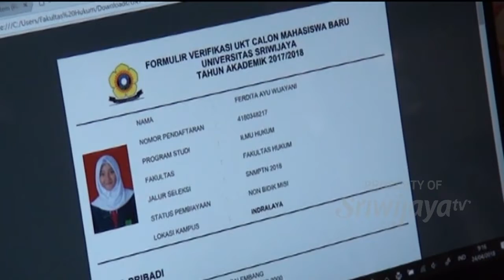Hari Pendidikan Nasional Bertema Belajar Dari Covid 19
Hari pendidikan nasional di peringati  setiap 2 Mei , untuk tahun 2020 ,  kementerian pendidikan dan kebudayaan  selaku panitia peringatan  mengangkat tema belajar dari covid 19.